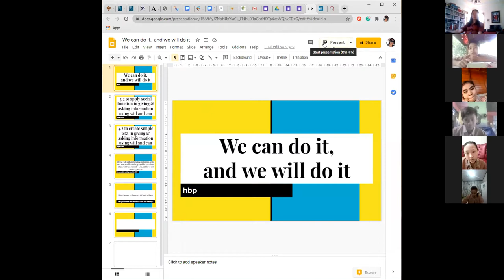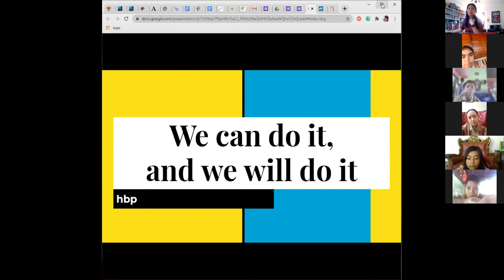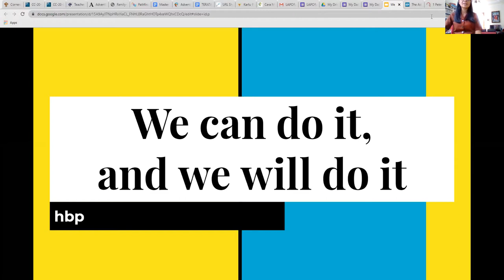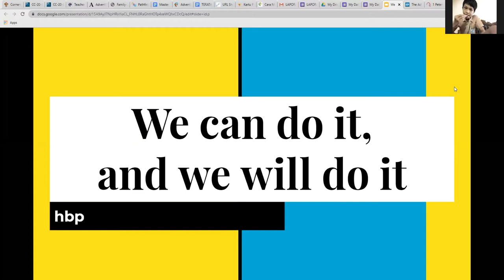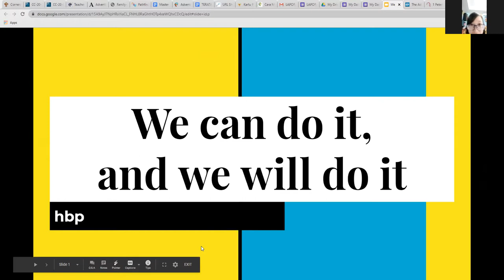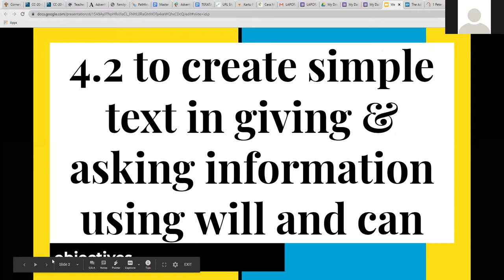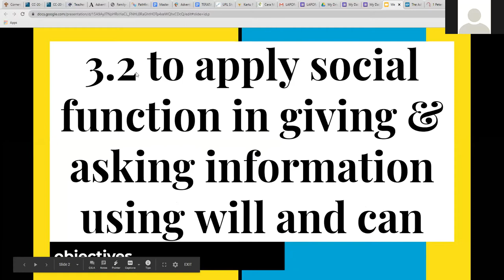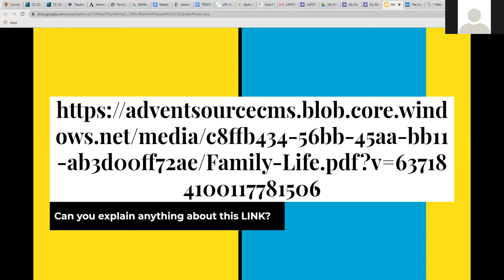You can do it, and you will do it: practicing how to use WILL & CAN with 8 graders of PDA JHS 290920